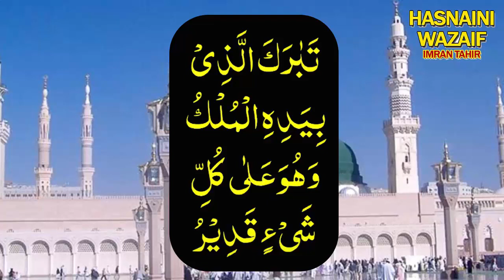Dua To Become Crorepati | Powerful Dua For Money And Rizq | Wazifa For Hajat | imran tahir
رب کعبہ کی قسم ابھی یہ ذکر پڑھ لو پڑھتے ہی رزق دولت کا طوفان آجائے گا بد نصیبی کے سارے تالے کھل جائیں گے ہر حاجت اور دعا پوری ہوگی انشاءاللہ